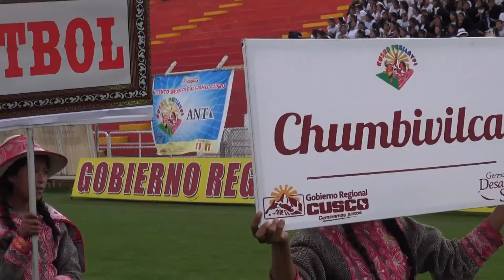INICIÓ ETAPA REGIONAL DE KUSKA PUKLLAYPI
El Gobierno Regional Cusco dio inicio a la etapa regional del proyecto de Educación Física "Kuska Pukllaypi" donde participaron más de 6 mil estudiantes de las 13 provincias de la región Cusco en las disciplinas deportivas de fútbol y atletismo.